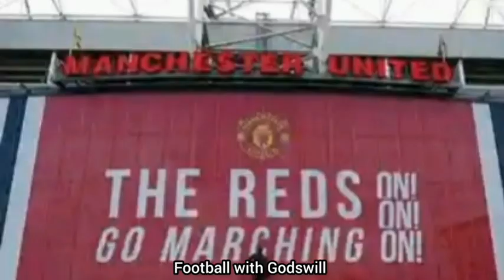Man united takeover bids🔥! Sir Jim Ratcliffe vs Qatari, Sabitzer permanent deal?, Transfer targets..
This Video talks about Manchester United takeover bids directly focusing on Sir Jim Ratcliffe & Qatari's Sheikh Jassim Bin Hamad Al Thani takeover plans & all about Sabitzer permanent deal and also on all Erik ten Hag's summer transfer targets including Victor Osimhen, Harry Kane and so more..